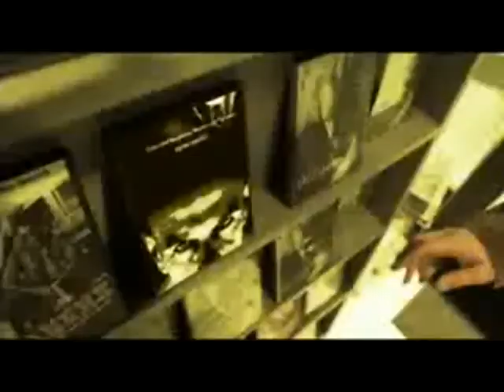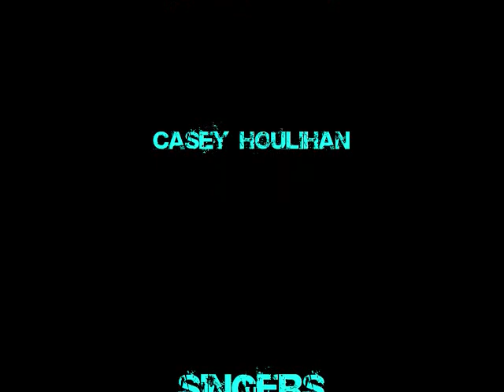US History project